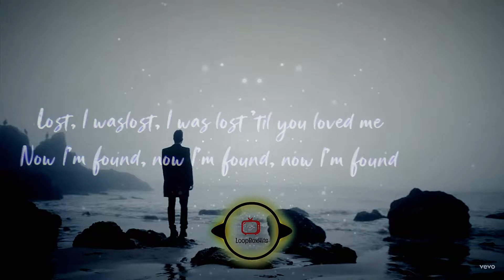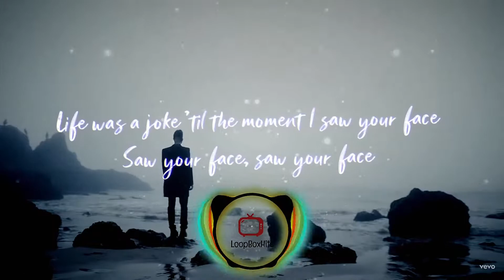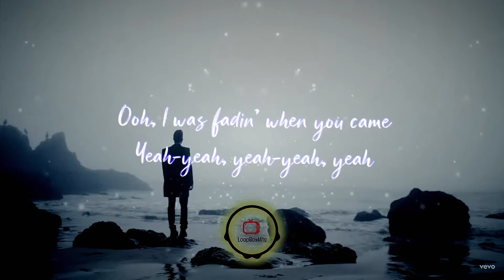Maroon 5 - Lost (Lyrics Video)